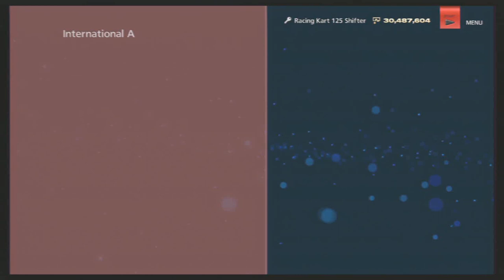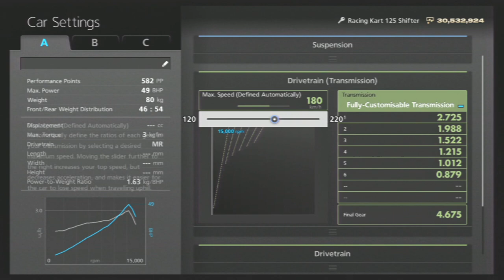Gran Turismo 6 - GT Kart Championship 125 Shifter Walkthrough (International A)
Probably the hardest championship in GT6 according to the poll on GTPlanet.
Walkthrough of the GT Kart Championship 125 Shifer (All 3 Races) in HD
You will find the best transmission settings for each race in the championship (in my opinion.)
Keep an eye on the accelerationg bar if your Kart keeps sliding, tapping slowly is quite useful to prevent sliping.